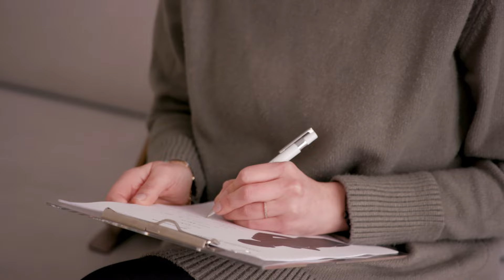Akne Behandlung bei Kiprov. Merve Dalgic berichtet über ihren Weg zu reiner Haut.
Viele Menschen leiden unter der Hautkrankheit Akne. Meist bilden sich bei den Betroffenen im Gesicht, am Rücken oder am Dekolleté Pusteln, Pickel und/oder Mitesser. Auf der Suche nach der Ursache gibt es mehr als nur eine Antwort.
Merve erzählt uns, wie ihr die Akne-Behandlung bei Kiprov geholfen hat, sich in ihrer Haut wieder wohlzufühlen.

Adresse: Maxingstrasse 44, 1130 Wien und Graben 27, 1010 Wien